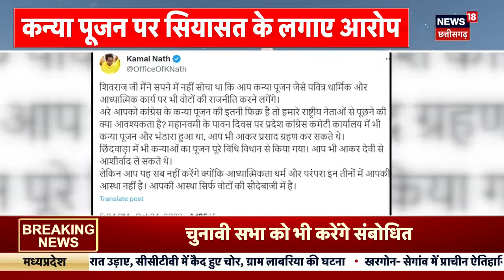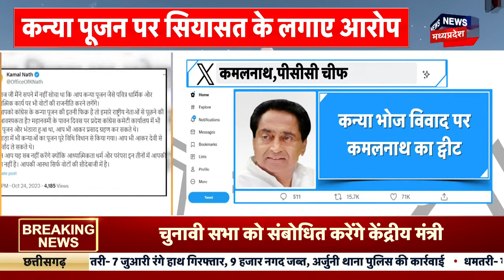MP Election 2023 : CM Shivraj पर Kamal Nath ने वोटों की राजनीति करने का लगाया आरोप | Kanya Pujan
MP Election 2023 : CM Shivraj के कन्या पूजन कार्यक्रम पर Kamal Nath ने निशाना साधा है. उन्होंने Tweet कर लिखा है कि "शिवराज जी मैंने सपने भी नहीं सोचा था कि आप कन्या पूजन जैसे पवित्र, धार्मिक और आध्यात्मिक कार्य पर भी वोटों की राजनीति करने लगेंगे."